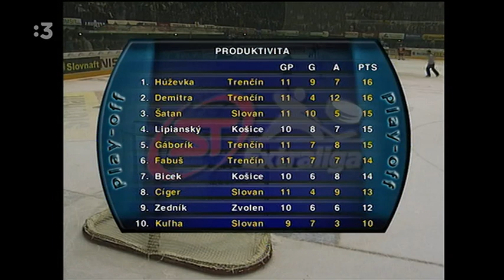Slovenská extraliga 2004/2005 semifinále zápas č.7 HC Slovan Bratislava - Dukla Trenčín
Ak by som vás mohol poprosiť o like na FB stránke pre túto fotku, tak by ste ma potešili. Ďakujem, ďakujem.